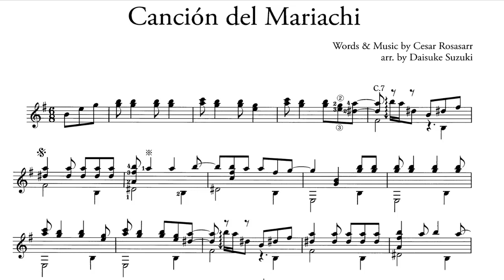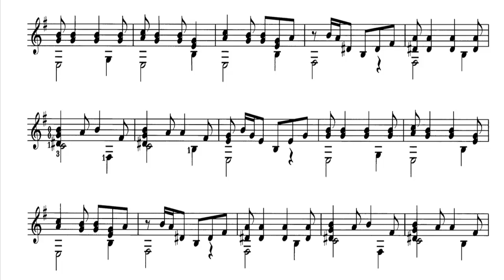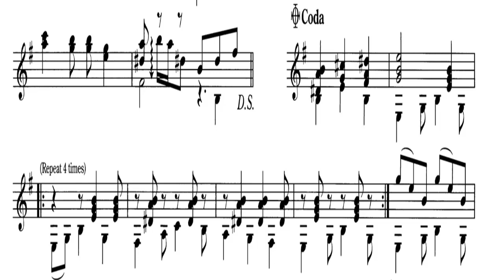Canción del Mariachi (Cesar Rosas) - Guitarra (Audio + Partitura)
Canción del Mariachi - Los Lobos

Arr: Daisuke Suzuki

Gtr: Daisuke Suzuki